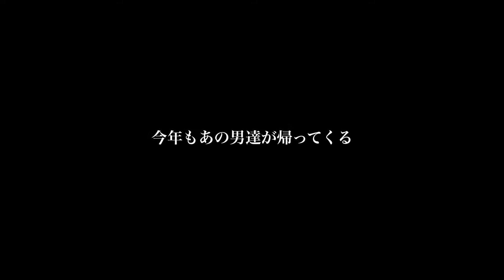MIYAZAKI DRUMMER'S CLUB LIVE 2013 CM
MIYAZAKI DRUMMER'S CLUB LIVE 2013
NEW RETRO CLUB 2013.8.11